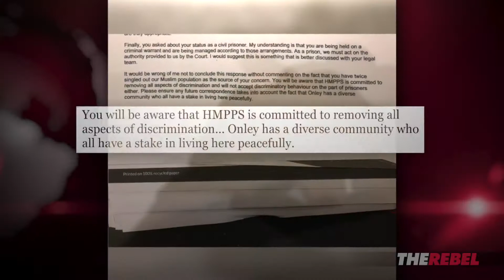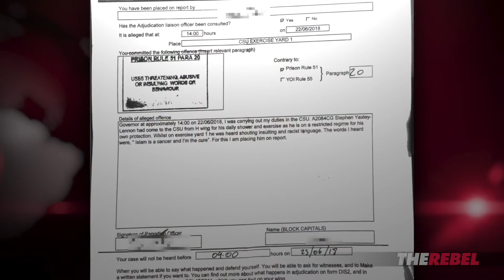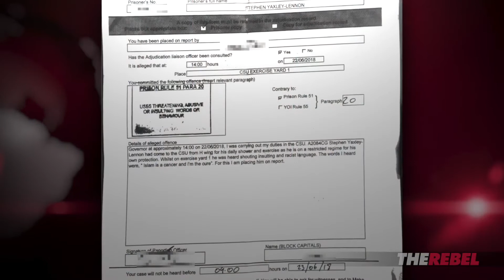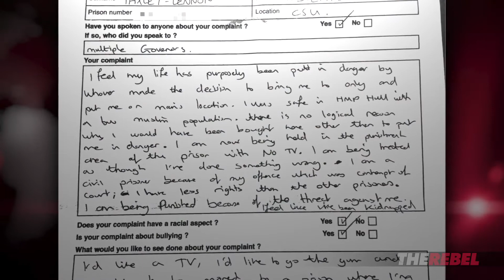Learn the truth, Tommy Robinson and Ezra Levant UNCUT EXTENDED INTERVIEW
They way the UK authority's have treated this man are beyond disgusting. It sure appears that time after time their is more appetite for them to pander and side with those who seek to take over from within and than stand up for free speech and their own people.